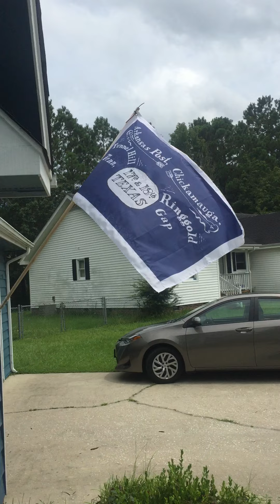17th & 18th Texas flag